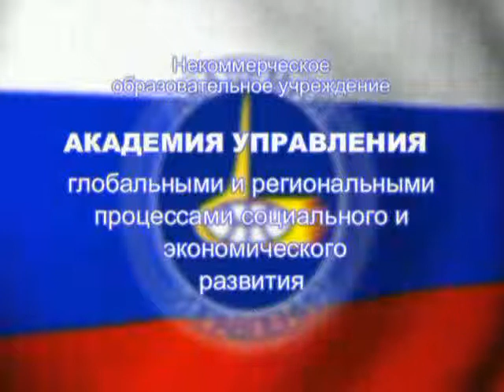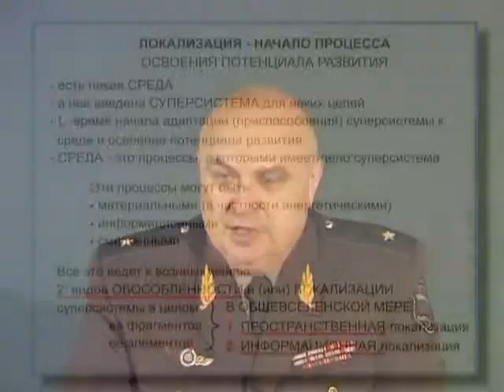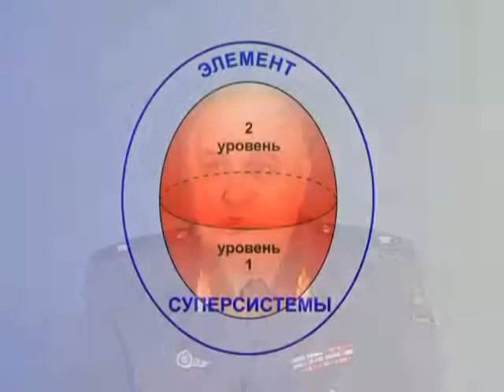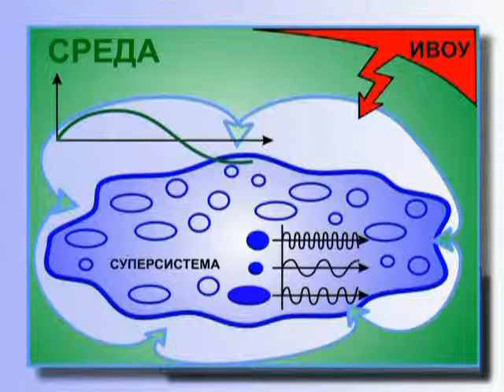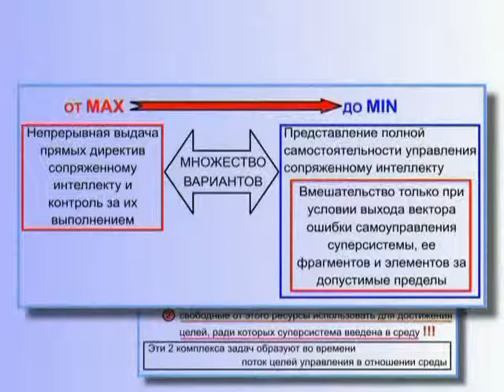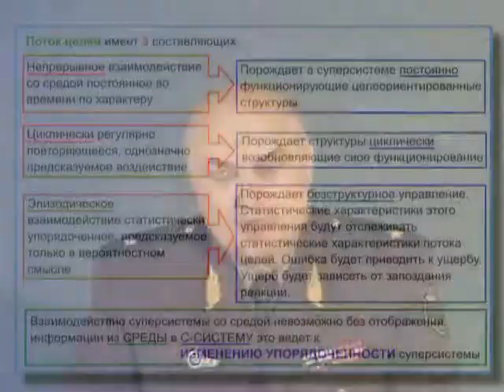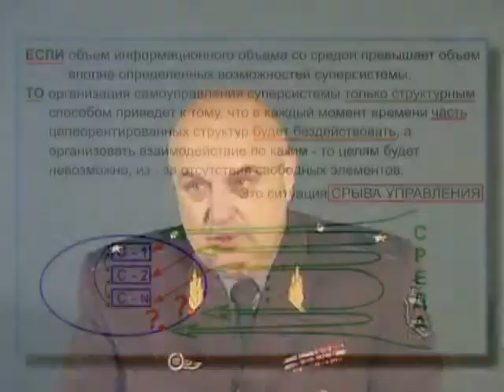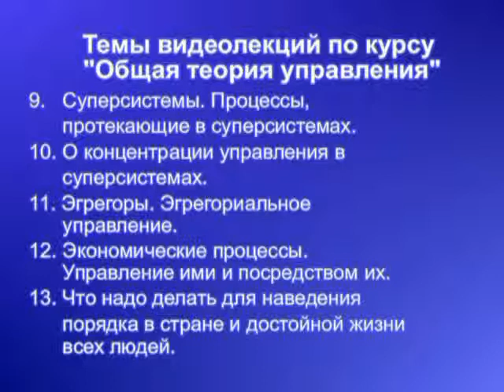КОБ Суперсистемы Процессы, протекающие в них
21 июля 2009 года Петров Константин Павлович скончался.